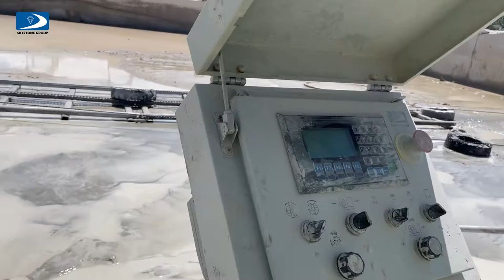Skystone endeavor series wire saw machine for quarry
Skystone wire saw machine operates efficiently and stably in customers' quarry, which greatly guarantees quarry production. At the same time, excellent professional technical services provide strong guarantees for customers' production. Customer peace of mind is our unremitting p